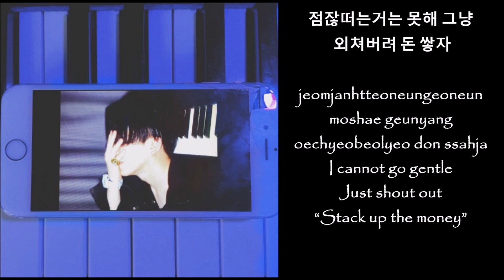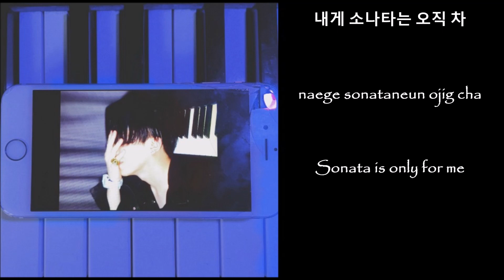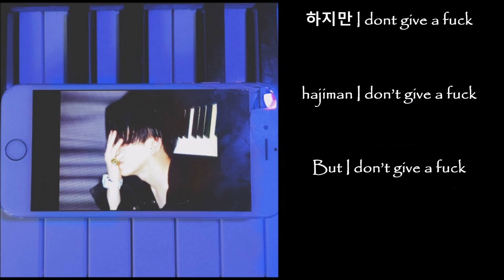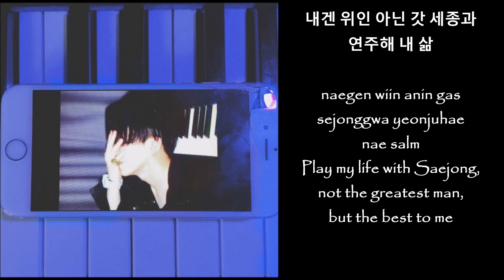Changmo 창모 - Maestro 마에스트로 Lyrics (HAN/ROM/ENG)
Changmo 창모 - Maestro 마에스트로

So I made this lyrics video upon someone's request but it was super tiring.
These are my own translation so it might not be correct (Sorry in advance)
Changmo referred to so many people and jargons that I never encountered any of those before
I did a little research tho, hope you all would understand the song more ^^

Maestro: an honorific title of respect. The term is most commonly used in the context of Western classical music and opera.
Versace: Italian designer clothing brand which conveys a sexy image.
Nochang: also known as Genius Nochang, is a solo artist under JustMusic PD
Gunhee: also known as Gun, is a solo artist under Starship Entertainment. Gunhee's last name is Song. He is also Song Mino’s (WINNER) cousin.
Kubrick: Stanley Kubrick was an American film director, screenwriter, producer, cinematographer, editor, and photographer.
Faust: a play written by Johann Wolfgang von Goethe.
Goethe: Johann Wolfgang von Goethe was a German writer and statesman.
Michael Tyson: Michael Gerard Tyson is an American former professional boxer.
Gogh: Vincent Willem van Gogh was a Dutch Post-Impressionist painter who is among the most famous and influential figures in the history of Western art.
Warhol: Andy Warhol was an American artist who was a leading figure in the visual art movement known as pop art.
Baek Gunwoo: a South Korean pianist.
Casso: Anthony Salvatore "Gaspipe" Casso is an Italian-American mobster.
Karajan: Herbert von Karajan was an Austrian conductor.
Saejong: Kim Saejong (I don’t know who he is referring to tho)

Produced by 창모 CHANGMO